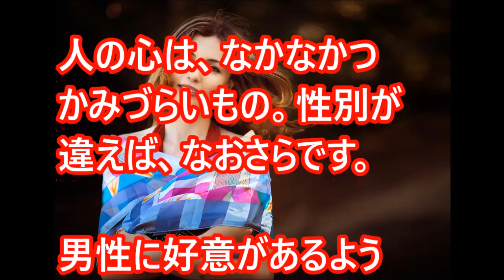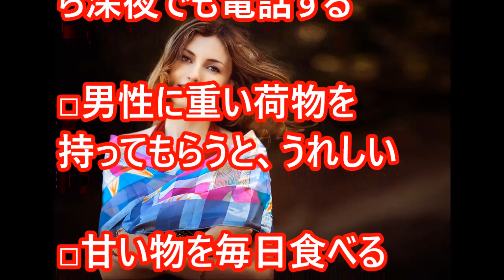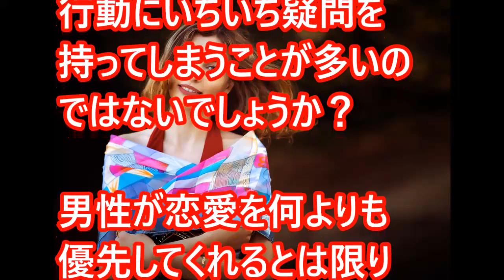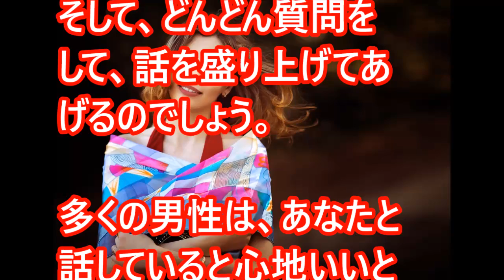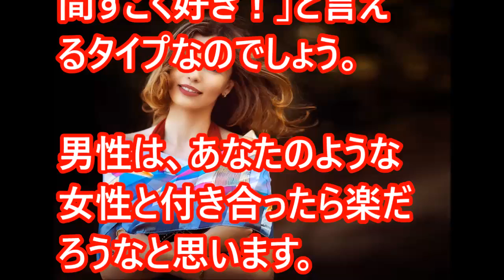10の質問でわかる【男心理解度】あなたはどれだけ男性のことわかってる？【相互登録】